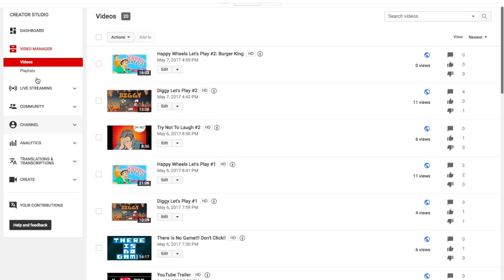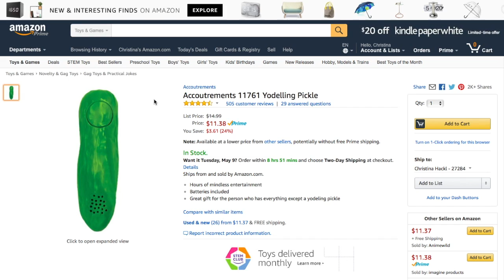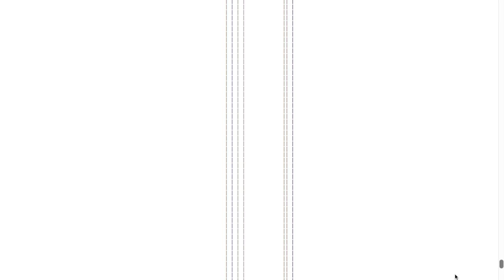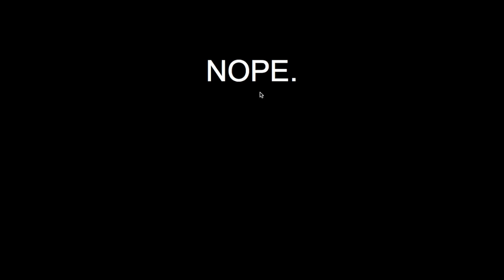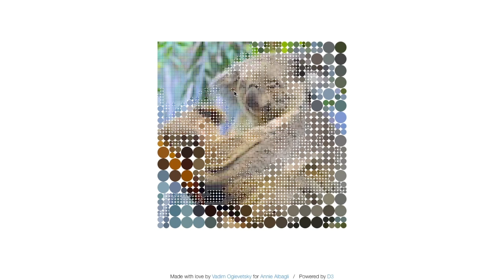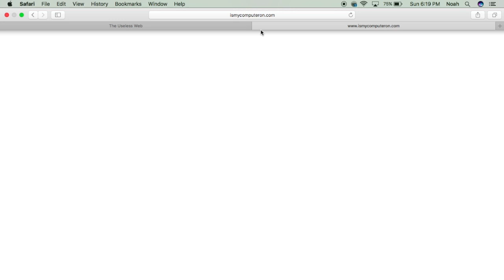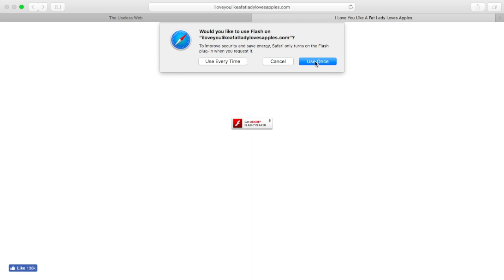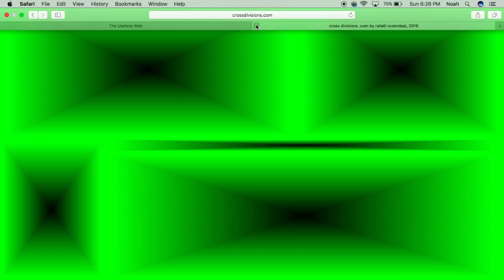Useless Website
These are the weirdest sites in the world.